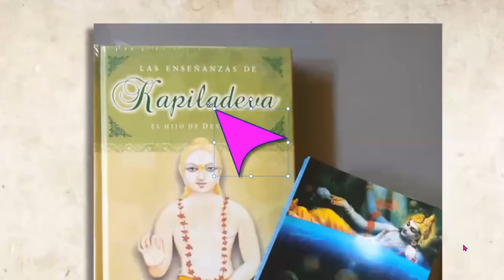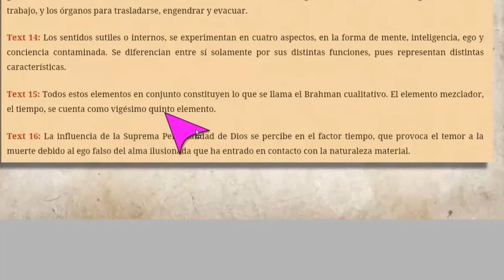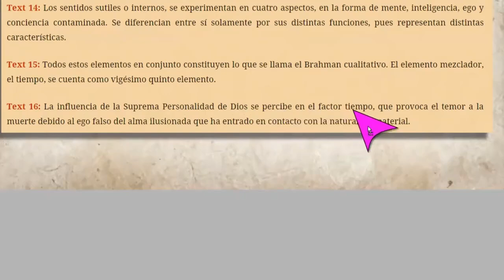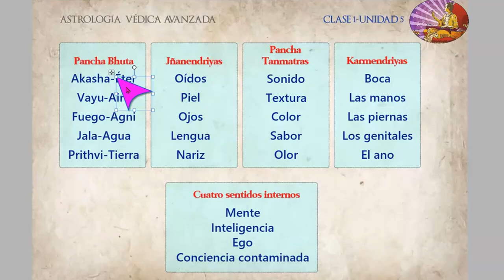LOS SENTIDOS Y LOS 5 ELEMENTOS-ASTROLOGÍA VÉDICA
Extracto de la clase 1 unidad 5 del curso de ASTROLOGÍA AVANZADA